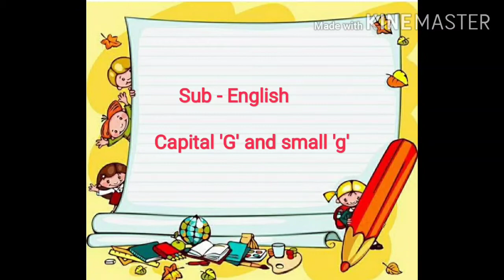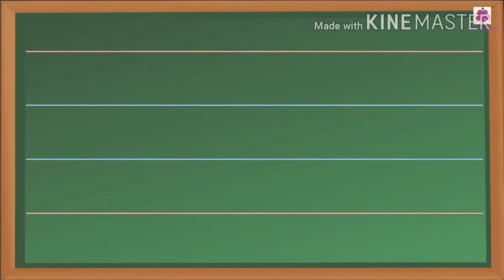Letters Capital 'G' with small 'g' by Miss Rupali bichewar Modern Public School Umarkhed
Capital 'G' with small 'g'